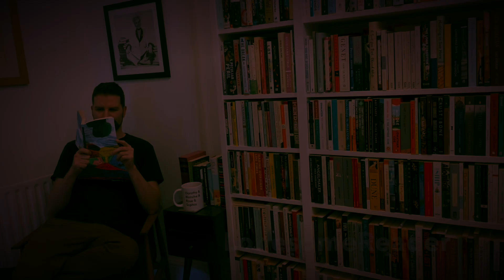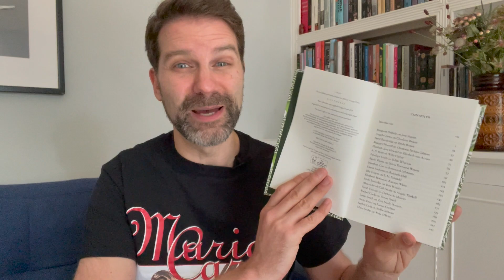The Perfect Christmas Gifts for Book Lovers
Buying festive gifts for book lovers is difficult so here are some literary inspired presents I've enjoyed giving and receiving. Click ‘Show More’ for info & links.

BOOKS ABOUT BOOKS

Fifty Books to Read if You're an Armchair Detective

Fifty Books to Read if You're a Hopeless Romantic

Writers as Readers: A Celebration of Virago Modern Classics

BEAUTIFUL NEW BOOKS

Chapters:
0:00 Intro
1:22 Fair Play
1:43 50 Books to Read lists
3:20 The Shakespeare and Company Book of Interviews
4:02 Writers as Readers a Virago Celebration
5:04 Bookshop Tours of Britain
6:01 Baking with Kafka
6:50 Tequila Mockingbird
7:28 A Little Book About Books
8:28 Another Night Before Christmas
9:08 Papyrus
10:33 Stories for Christmas
11:27 Antarctica
12:31 Open Up
13:05 Julia & 1984
14:01 The House of Doors
15:14 Conclusion